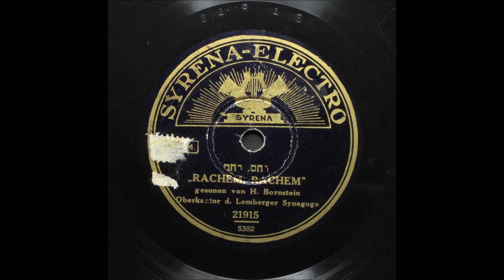Cantor Herman Bornstein Rachem Rachem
Herman Bornstein - Hersh Leib that is on the Syrena records hamachabe es haner, shma koleinu (2 sided) and a few others is not related to the borenstein brothers at all, he was born in Lodz Poland on the 23rd of October 1888  his parents names where Jacob and Esther  his career seems to be..childhood in Lodz then posts in Cracow, Lemberg, Warsaw, Budapest and Liverpool. Later, after 1955 retirement from Liverpool,  he was in Cannes and Manchester and is buried in Liverpool.